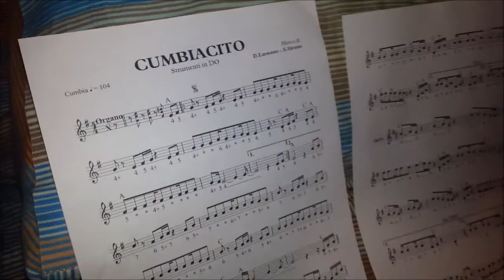Cumbiacito - Giuseppe Rossi - Organetto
Giuseppe Rossi, allievo del M° Massimiliano Di Palma, esegue "Cumbiacito" (D. Lamano - S. Strano).